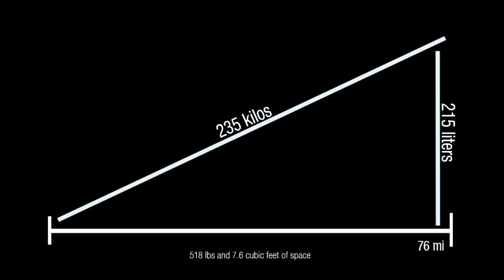Ford Goes Electric